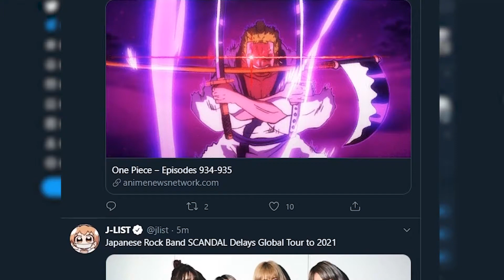mfw the granblue fantasy soundtrack is available on spotify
i have too much free time lmao

actual videos coming soon, I promise